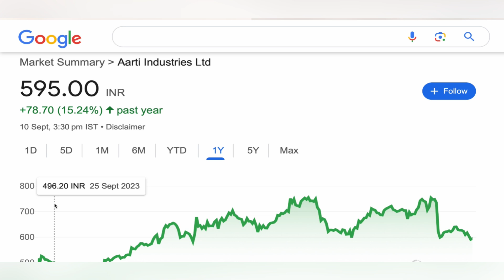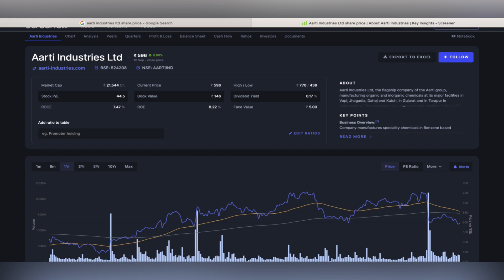Aarthi industries share analysis 💹 aarthi industries share news | aarthi industries target 11-09-24